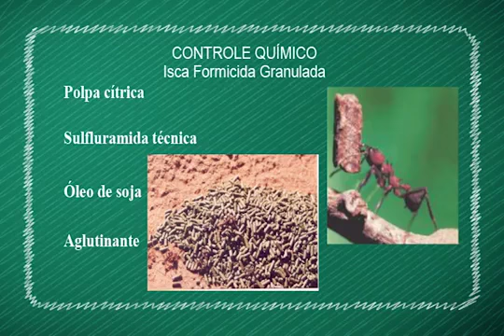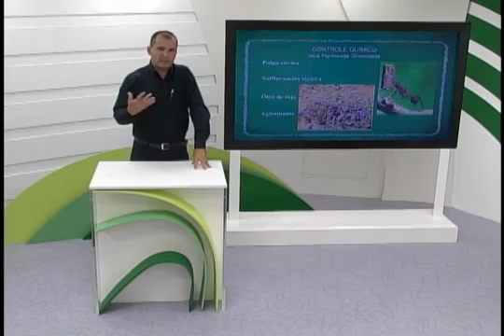Moisés Pedreira - Isca formicida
Esta é a forma de controle de formigas cortadeiras mais indicada e mais usada, mas deve ser feita da forma correta.